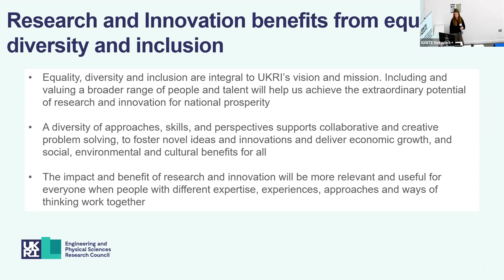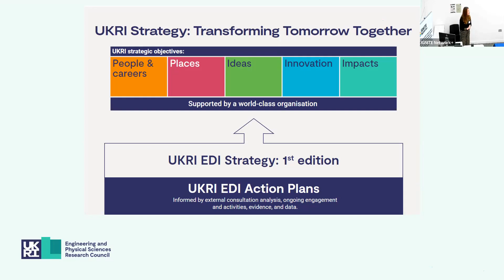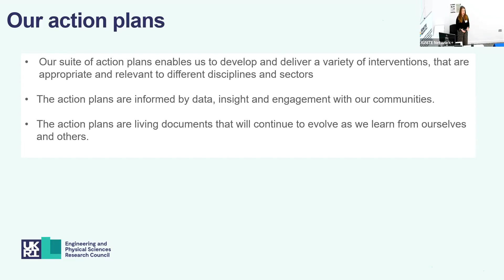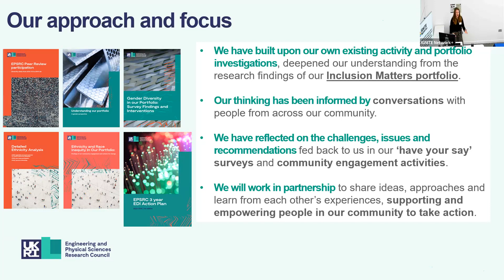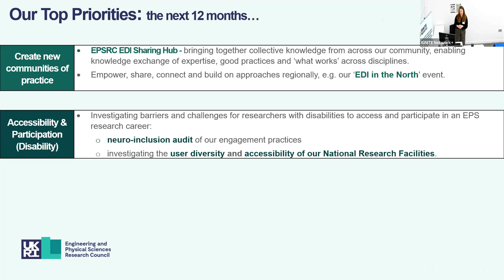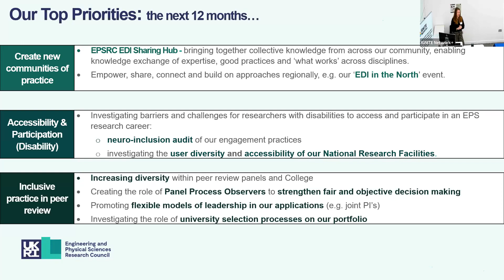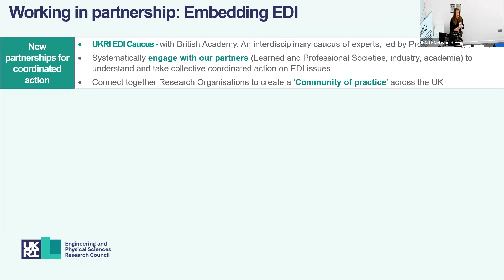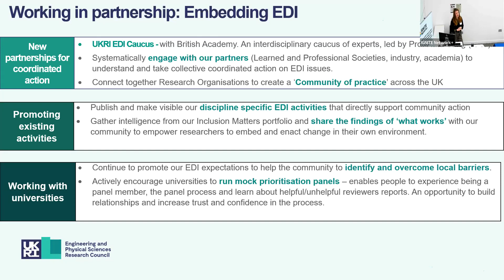Dr Caitlin McAuley, Senior Portfolio Manager | EDI & People EPSRC​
Equality, Diversity & Inclusion at EPSRC
Research and Innovation benefits from equality, diversity & inclusion 0:20
UKRI Strategy: Transforming Tomorrow Together 0:56
Our action plans 2:14
EPSRC EDI action plan 3:45
Our approach and focus 6:15
Our top priorities: the next 12 months 6:50
Working in partnership: Embedding EDI 9:23

RELEVANT LINKS